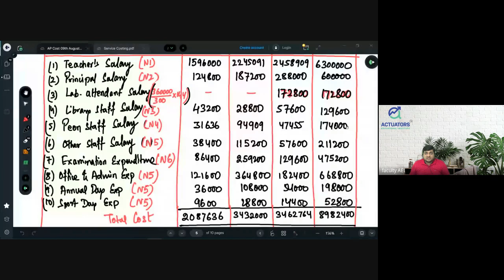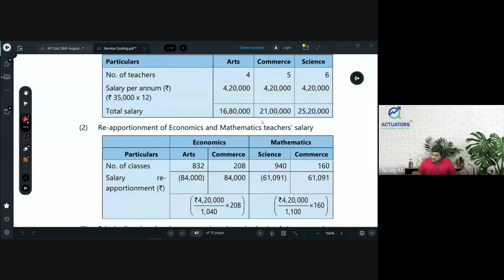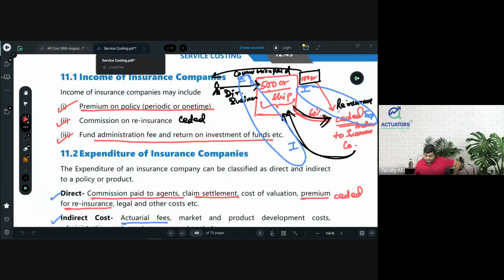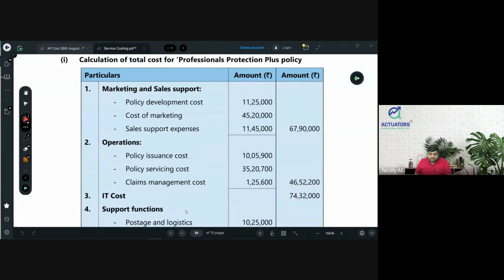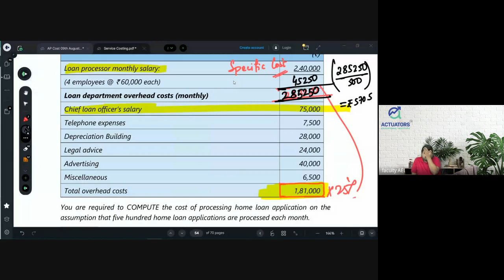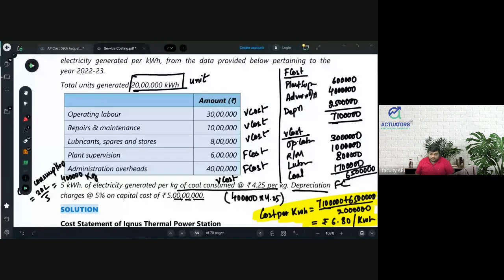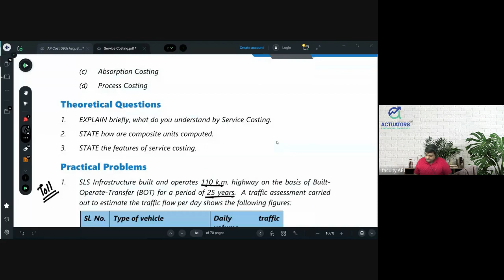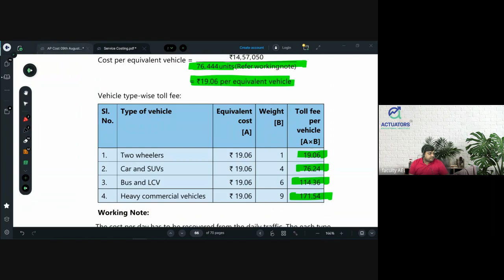Cost and Management Accounting | Service Costing | Part 3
Learn the essentials of Servicing Cost from the realm of Cost and Management Accounting in this concise video. Dive into key concepts, calculations, and strategies that businesses use to effectively manage and control servicing expenses. Whether you're a student or professional, this video will provide you with valuable insights into understanding and optimizing servicing costs. Watch now and enhance your cost management skills!